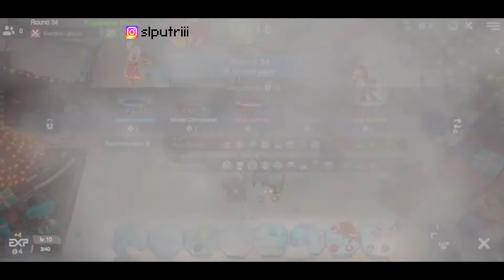[GAME 10] CAVE CLAN GLACIER SHAMAN AUTO CHESS INDONESIA S6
tw: slputriii